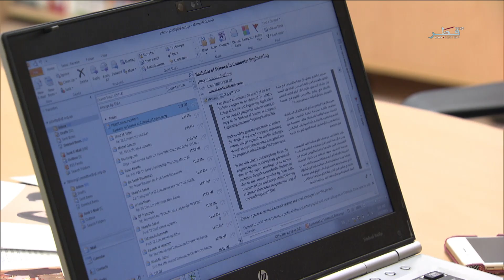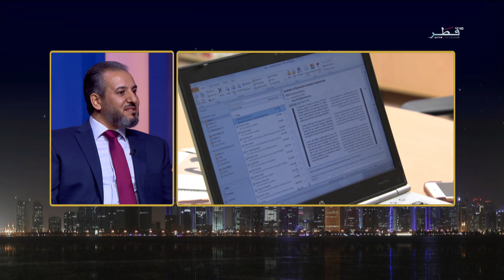حياتنا - الموسم الثاني - الحلقة 479 - الأثني30/09/2019